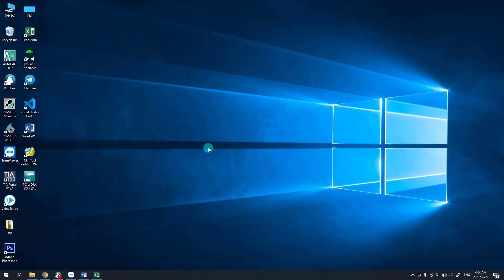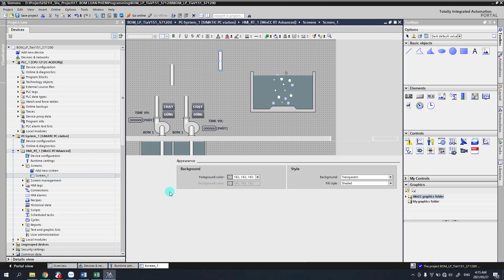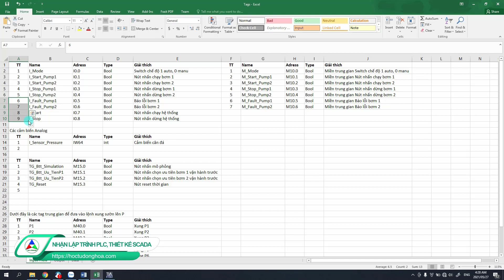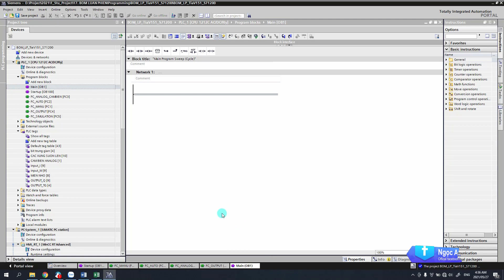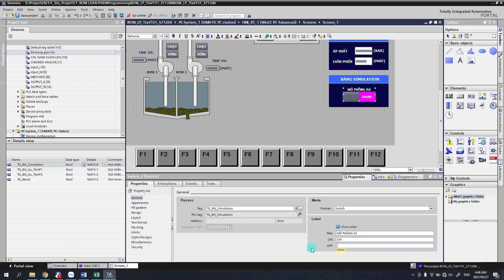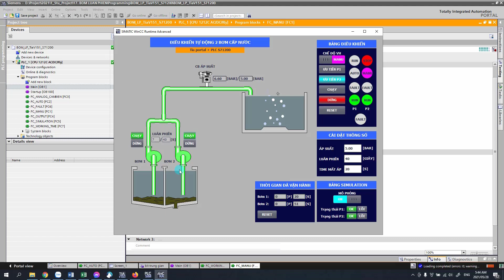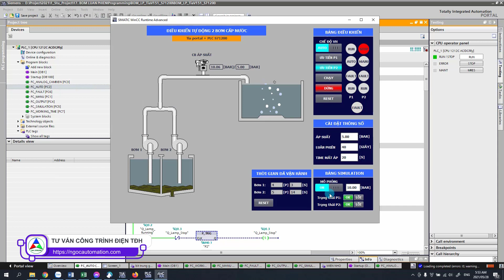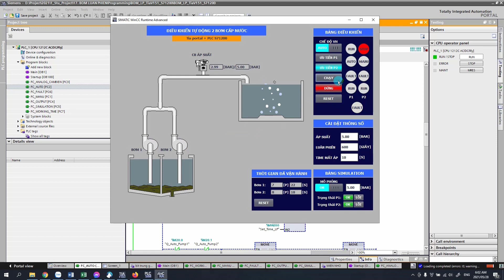Hướng dẫn lập trình bơm luân phiên cấp nước Tia portal và PLC S71200